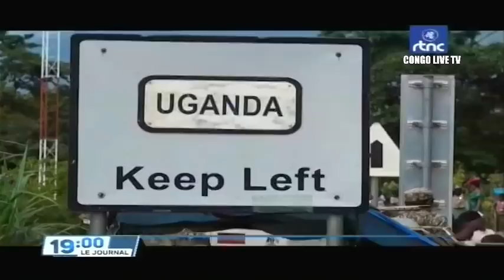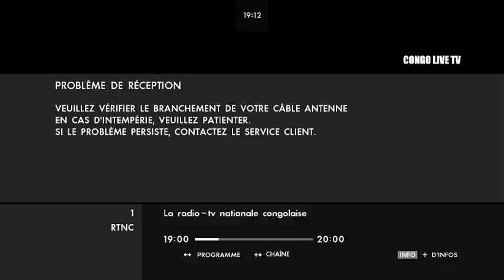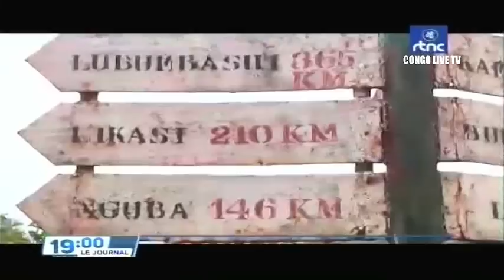🔴RDC : SUIVEZ LE GRAND JOURNAL DE CE SAMEDI LE 30.04.2022 RTNC EDITION 19H00